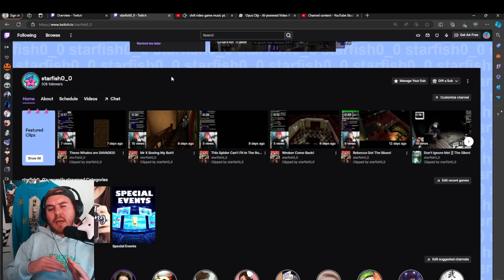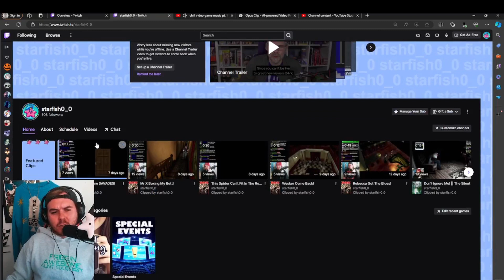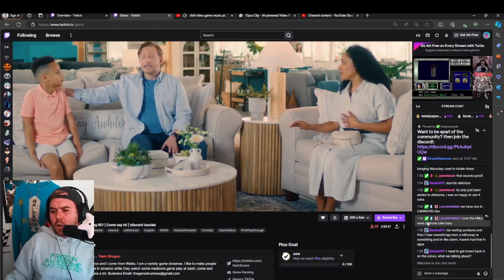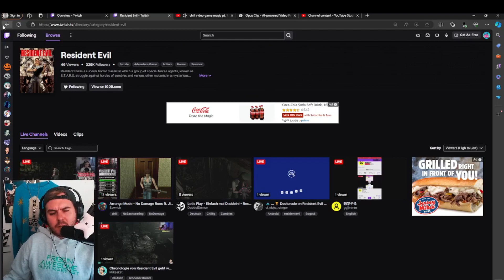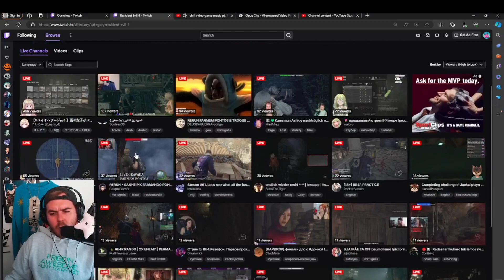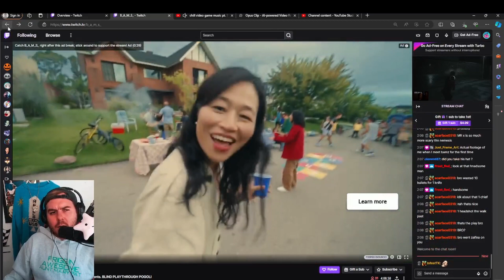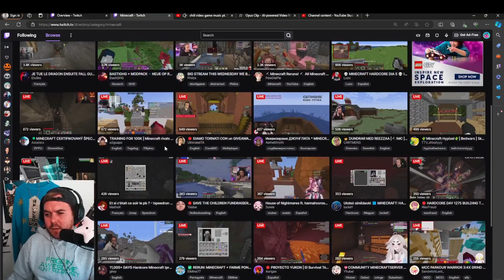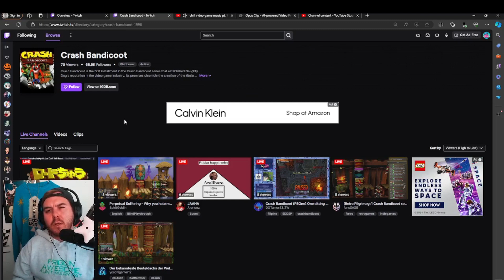How to Grow On Twitch 2024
Starfish Share tips to Grow on Twitch 2024

Intro: (0:00)
Analytics: (2:10)
Shorten Your Username: (3:20)
Branding: (5:50)
Stop Spending All of Your Time Streaming: (7:00)
Twitch Culture: (9:06)
Ask Chatters If They Stream: (10:35)
Twitch Chat Commands: (14:37)
Raiding: (16:29)
Recap and Closing Thoughts: (17:30)